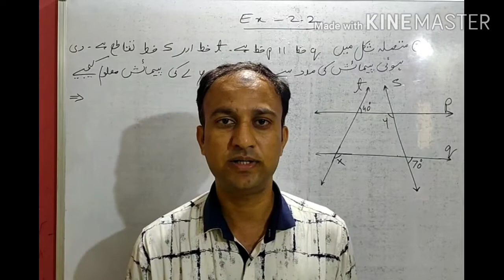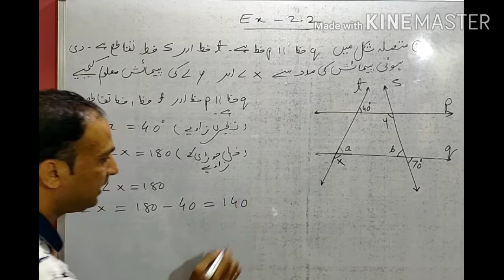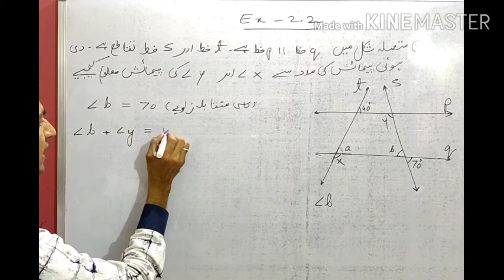جماعت:--- آٹھویں مضمون :--- ریاضی سبق نمبر 2 متوازی خطوط اور تقاطع مشقی سیٹ 2۰2